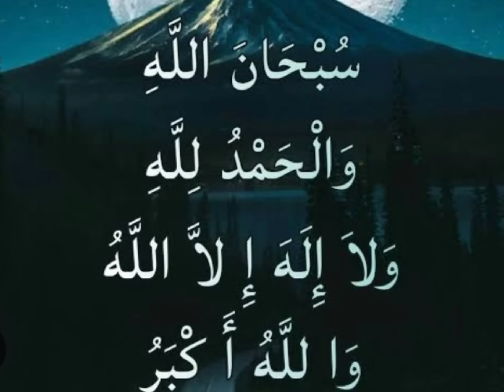zil hajj ke das din ke fazail | darood e ibrahimi ki fazilat | Darood Sharif ki Fazilat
In thi video i will tell you you about :-

darood e ibrahimi,darood e ibrahimi 100 times,darood e ibrahimi ki fazilat,durood e ibrahim,darood e ibrahimi with urdutranslation,darood e ibrahimi in beautiful voice,darood e ibrahimi ka wazifa,darood e ibrahimi 1000 times,darood e ibrahimi ptv old,darood e ibrahimi recitation,